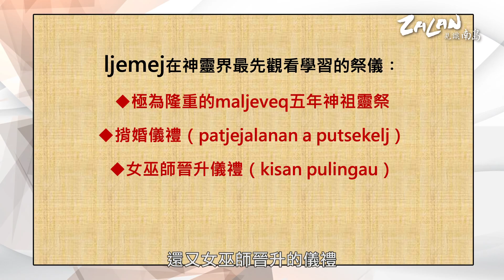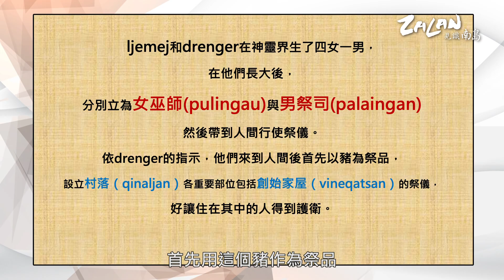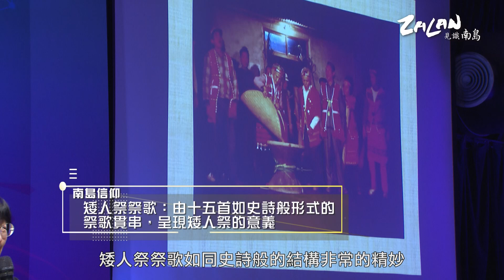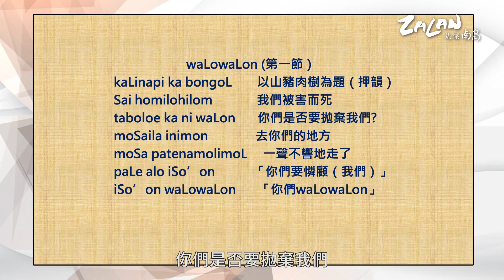🔥 胡台麗解析排灣族及賽夏族神靈信仰的起源【南島信仰】【ZALAN見識南島第一季】胡台麗EP1-2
🔆節目目標︰
🔆節目資訊︰
✅重播為每周六、日晚間8點於Youtube上架